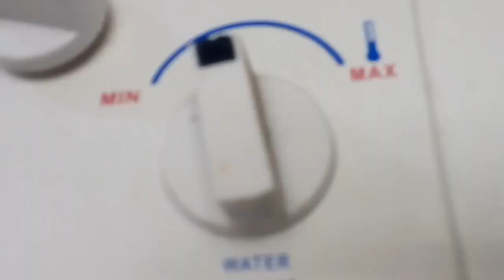ನೀವು ಗ್ಯಾಸ್ ಗೀಸರ್ ಬಳಸುತ್ತಿದ್ದರೆ ತಪ್ಪದೆ ಈ ವೀಡಿಯೋ ನೋಡಿ /Gas geyser /ಎಚ್ಚರ ಎಚ್ಚರ